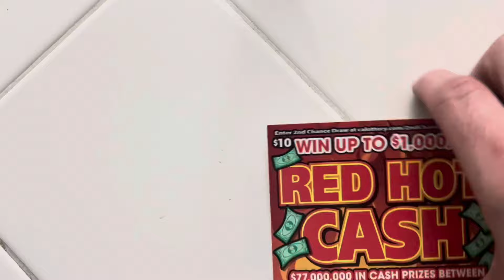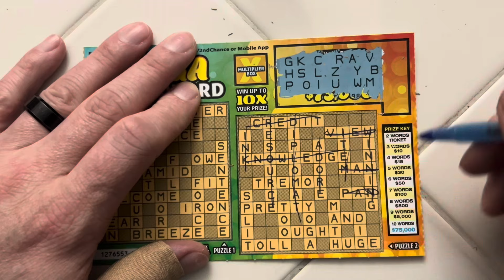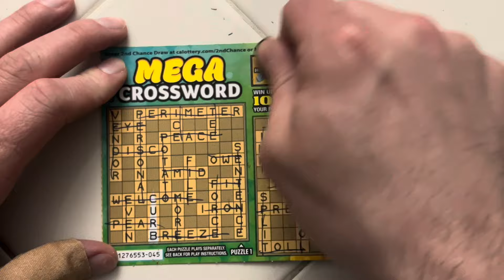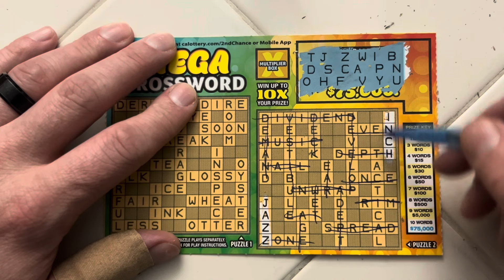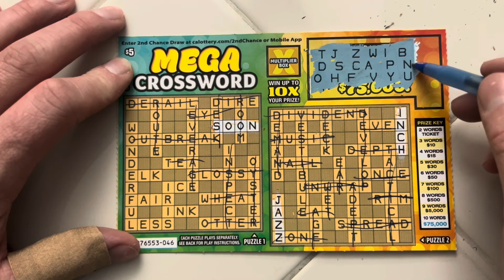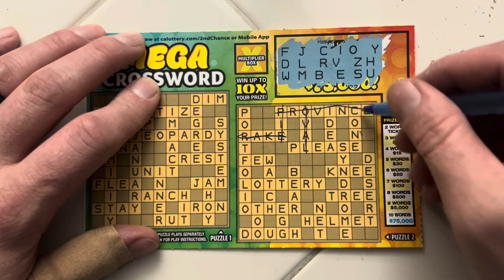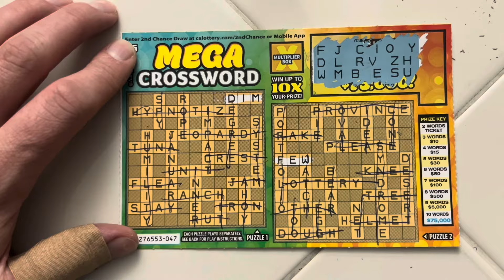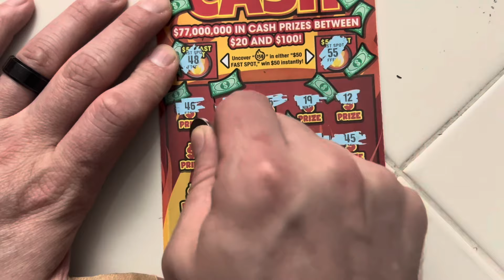Mega Crossword & Red Hot Cash!!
A small win is all we won but can’t win ‘em all. Remember play responsibly. Thank you for stopping by and have a great day!